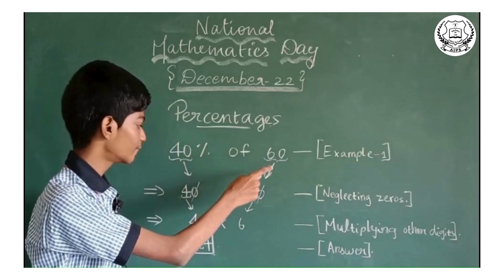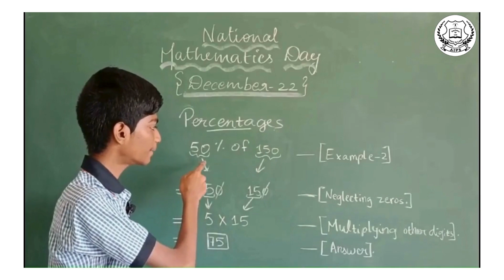Math Marvels: Celebrating National Mathematics Day at Alwin International School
Join us in honouring the beauty of numbers and equations as students from Alwin International School showcase their mathematical prowess on National Mathematics Day! From mind-boggling problem-solving to fun math challenges, this video captures the essence of our mathematical journey. 🧮✨